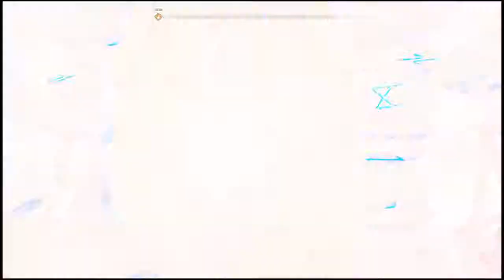Let's play! God Of War - Part 54: